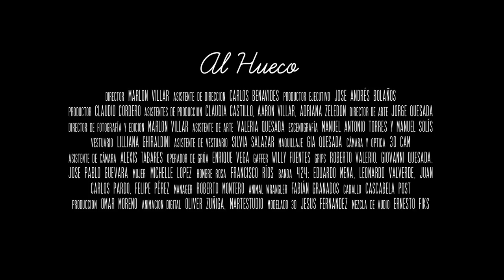424 - Al Hueco (Oficial)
Video oficial para "Al Hueco" del disco ORO por la banda costarricense 424.

Director: Marlon Villar
Asistente de dirección: Carlos Benavides
Productor Ejecutivo: Jose Andrés Bolaños
Productor: Claudio Cordero
Asistentes de producción: Claudia Castillo, Aaron Villar, Adriana Zeledón
Director de arte: Jorge Quesada
Asistente de arte: Valeria Quesada
Escenografía: Manuel Antonio Torres y Manuel Solís
Vestuario: Lilliana Ghiraldini
Asistente de vestuario: Silvia Salazar
Maquillaje: Gia Quesada
Cámara y óptica 3D Cam
Asistente de cámara: Alexis Tabares
Operador de grúa: Enrique Vega
Equipo de iluminación: Light Project Films
Gaffer: Willy Fuentes
Grips: Roberto Valerio, Giovanni Quesada, Jose Pablo Guevara
Mujer: Michelle López
Hombre rosa: Francisco Ríos
Grupo 424: Eduardo Mena, Leonardo Valverde, Juan Carlos Pardo, Felipe Perez
Management: Roberto Montero
Animal Wrangler: Fabián Granados
Caballo: Cascabela
Post producción: Omar Moreno
Animación digital: Martestudio
Modelado 3D: Jesus Fernandez
Mezcla de audio: Ernesto Fiks